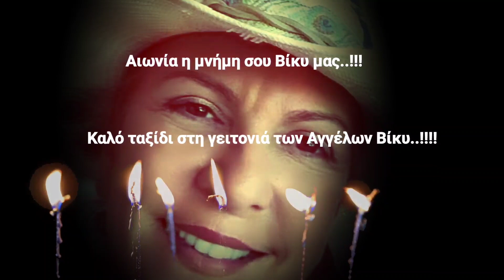Στη μνήμη της αγαπητης συναδελφισσας Βίκυς Πάγκα